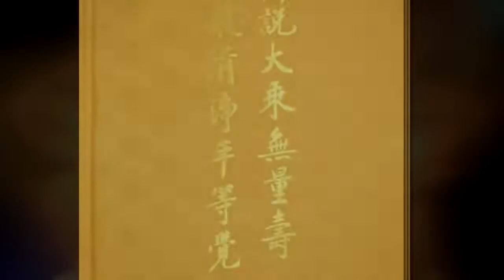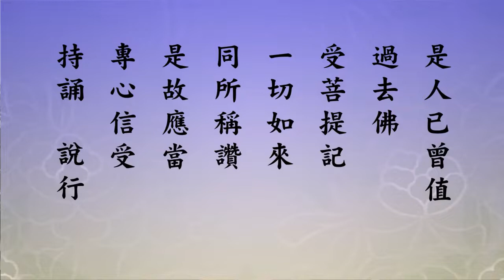(66)佛說大乘無量壽莊嚴清淨平等覺經 劉素雲老師 粵語配音